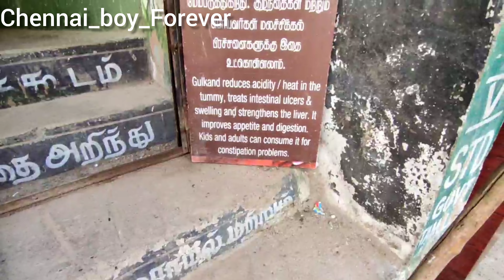kova bun/குல்கந்து bun at Messarpet Market Royapettah Try it 🍞🥯😋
Visited this shop Kova bun which was referred by my friend.They have two varities one is paalkova/Milkkova bun and Gulkand bun both taste nice and price are very cheap try this if you visit Royapettah